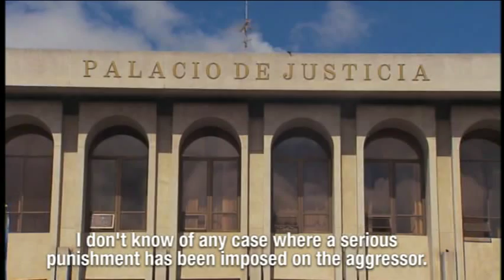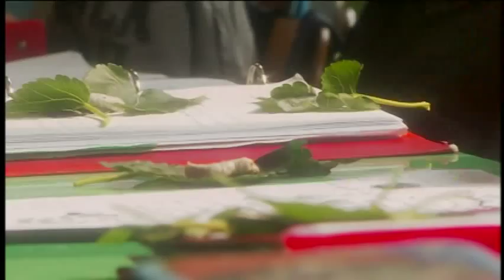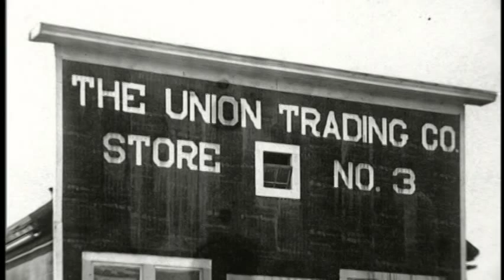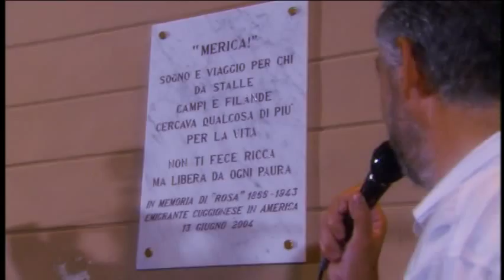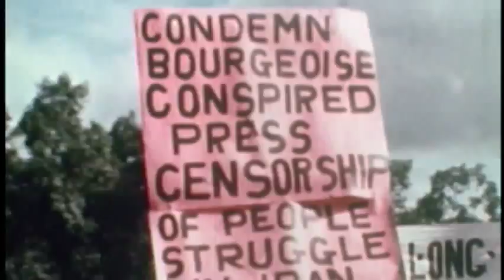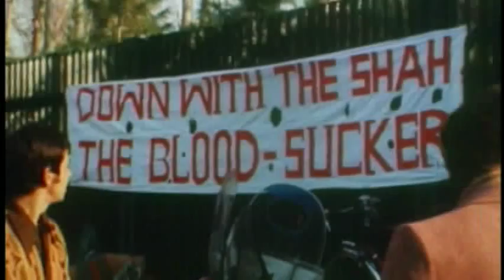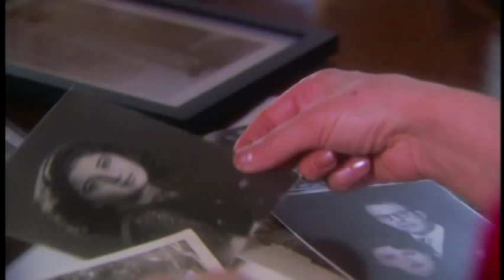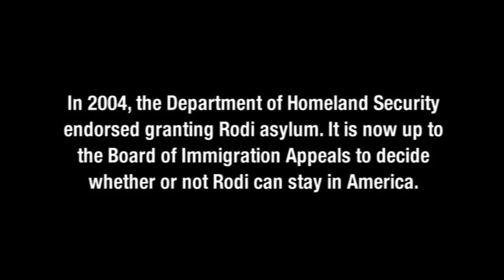Destination America Part IV - Breaking Free: A Woman's Journey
This documentary belongs to PBS.